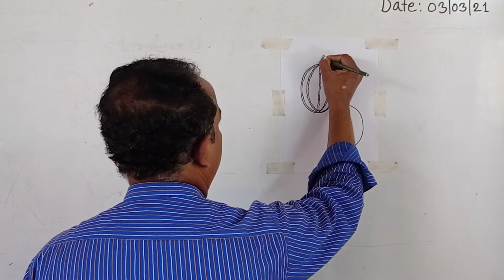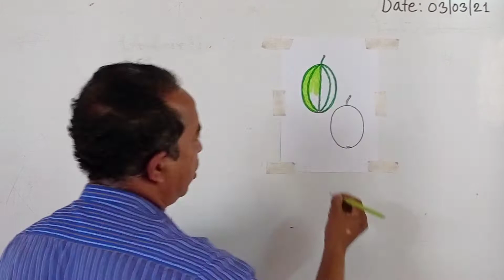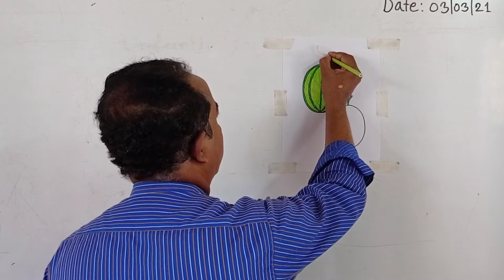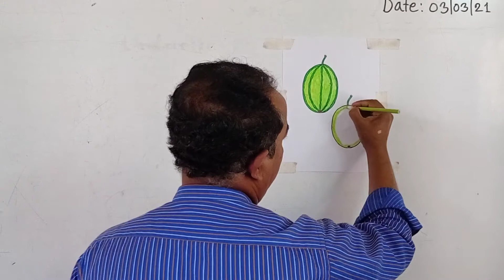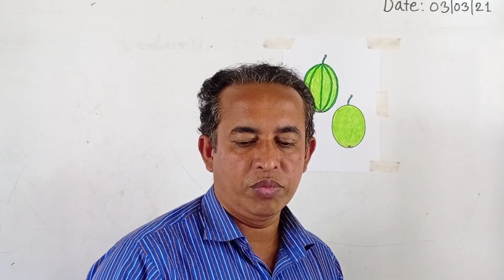হাজীগঞ্জ চিলড্রেন একাডেমি -- শ্রেণি : প্রথম --- বিষয় : ড্রয়িং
গাজী সালাউদ্দিন
চারুকলা শিক্ষক
শ্রেণি : প্রথম
বিষয় : ড্রয়িং